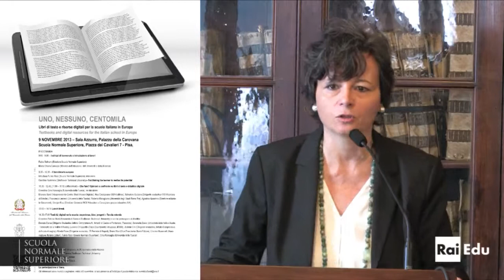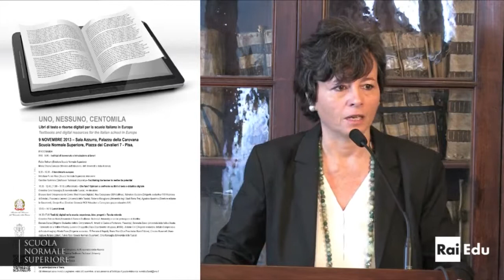18-10-2013 Intervento alla Scuola Normale Superiore per l'inaugurazione de 203° anniversario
Intervista TG1 dopo l'approvazione del decreto "L'Istruzione riparte"